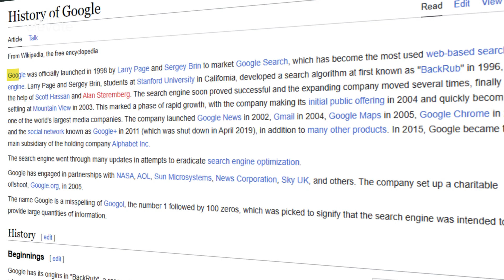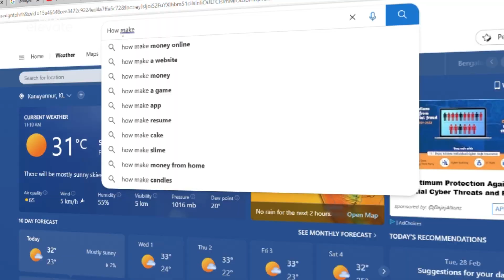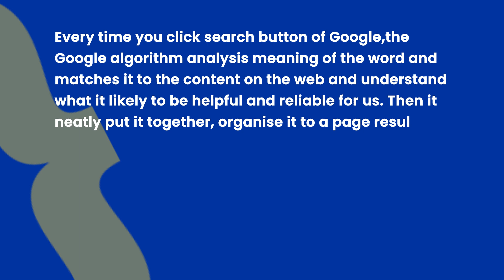How Google Works | Entri Elevate